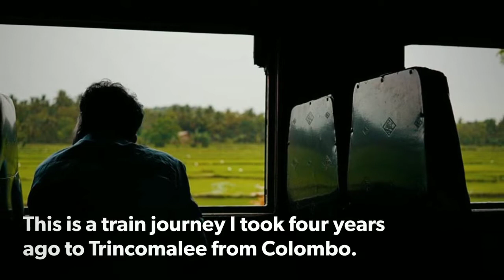Nostalgic Train Journey to Trincomalee from Udaya Devi in Sri Lanka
Photo one - This is a train journey I took four years ago to Trincomalee from Colombo with Udaya Devi train.

Photo two - This is China Bay railway station.

Photo three - This is Koneswaram temple which is a very famous tourist attraction.

Photo four - It is so beautiful from here and I can never get tired of visiting this lovely place.

Photo five - This is Shiva...

Photo six - Pregnancy offerings in from of wooden baby cots at the Hindu Temple Koneswaram.

Photo seven - Fishing boats in Trincomalee...

Photo eight - This is Trincomalee prima factory.

Photo nine - You can see lots of deer in Trincomalee!

Photo ten - This is Gokanna Buddhist temple.

Photo eleven - Heading back to home with Trincomalee night mail to Colombo.

Photo twelve - End of the Journey...